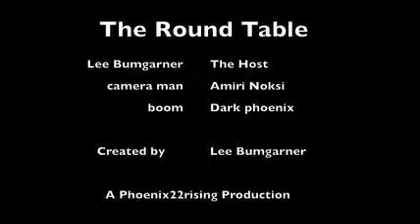The Round Table with Lee Bumgarner